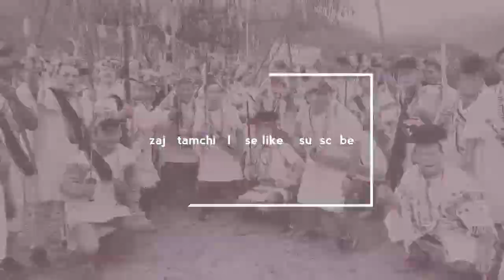Mega nyokum sangram kurung kumey 2020